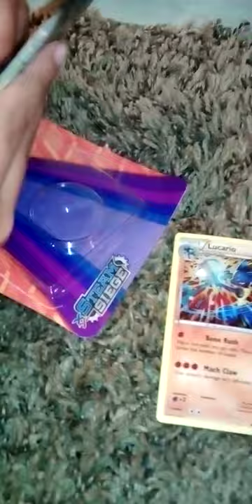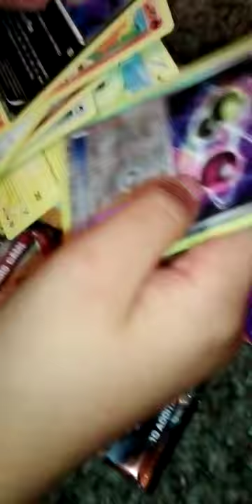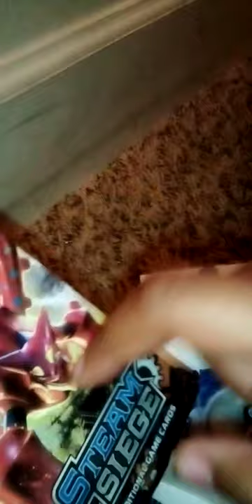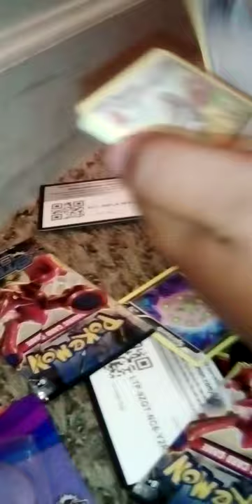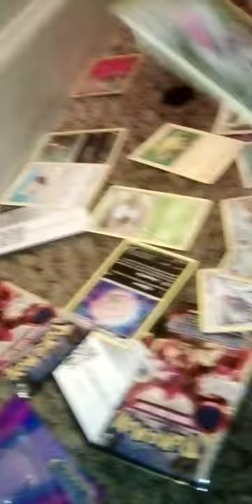I got my friend dream Pokemon carb